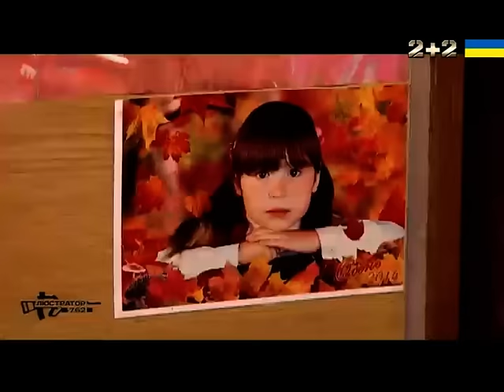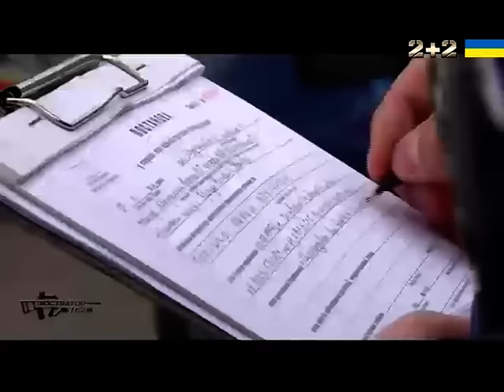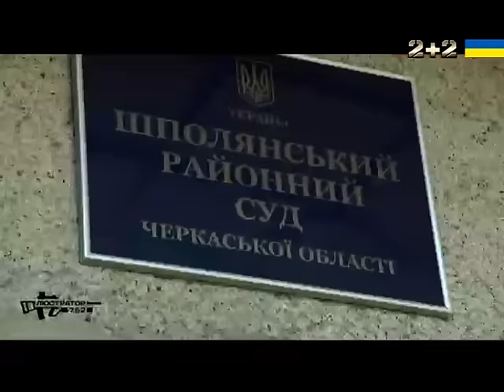Життя без суду: кому вигідне судове свавілля у регіонах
В той час, як всі обговорюють нову судову реформу, прийняту нардепами в кінці вересня, вже 8 українських районів залишились без судів. Стягнення аліментів, пенсій, заробітних плат, розірвання шлюбів та встановлення опікунства  – там неможливо. З чиєї вини виникла така ситуація, як вплине нова судова реформа на українців, кому вигідне судове свавілля у регіонах, чому деякі судді приходять на роботу, отримують зарплатню, але не розглядають справ й не виносять рішень, з'ясував журналіст Люстратора Михайло Фрадкін.